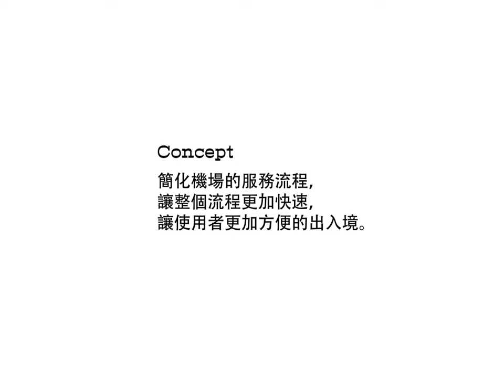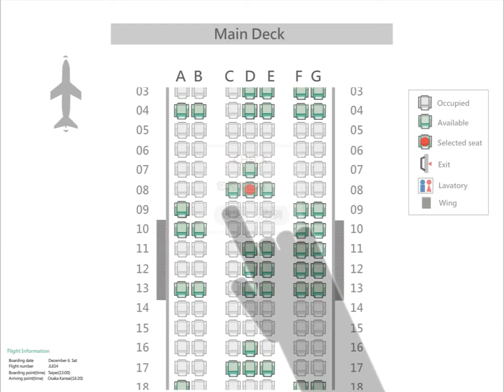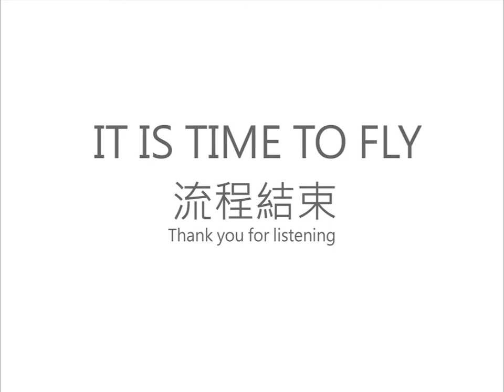Service Design：Time to Fly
大同大學 媒體設計系學生作品